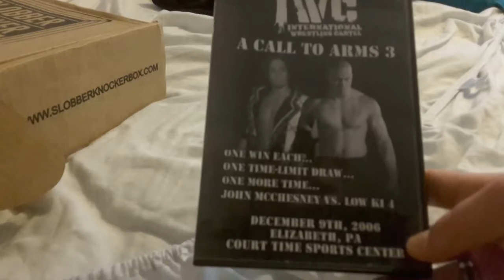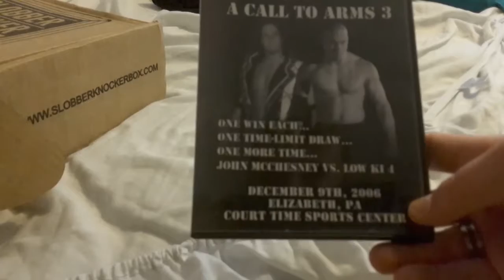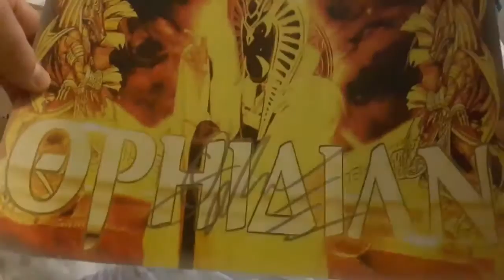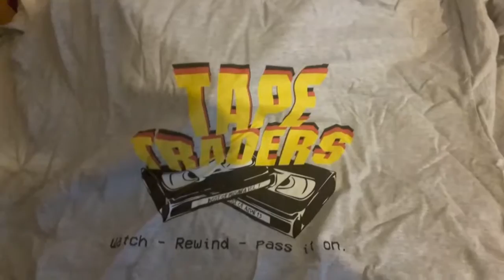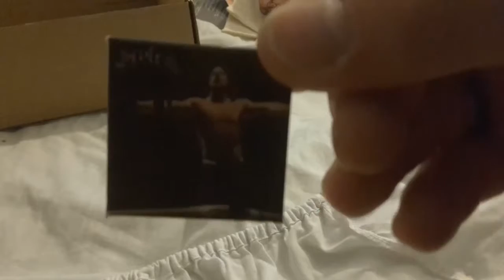I DON'T KNOW WHAT ANYTHING IS????? - SLOBBER KNOCKER BOX - January 2017